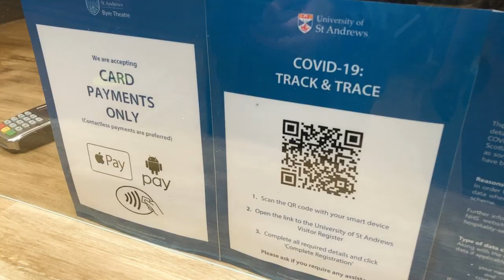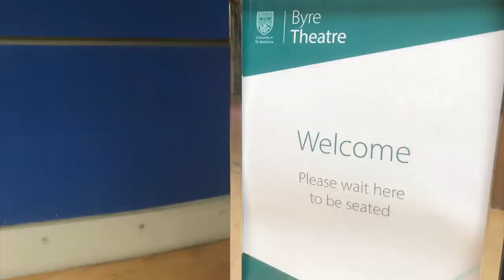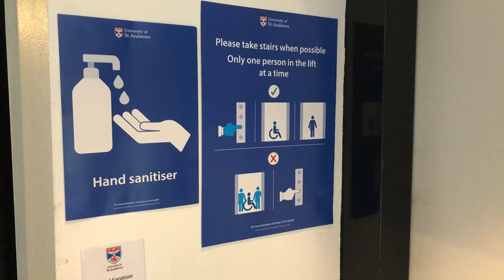The Byre Theatre Opening its Doors, September 2020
Launched on Digital Doors Open Day 2020 to show what the Byre Theatre is doing to keep people safe.